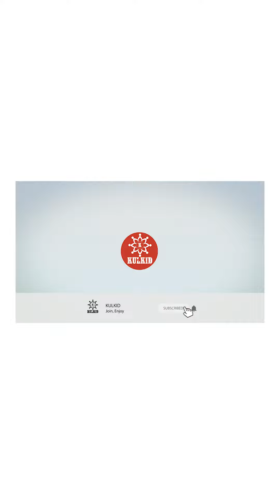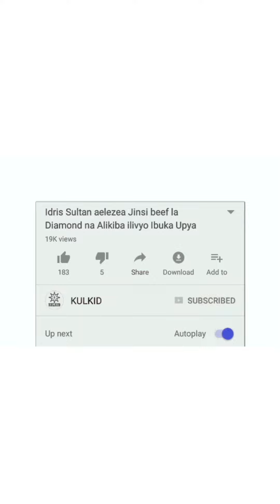MSUKUMA UKIZAMA KWENYE PENZI LA MCHAGA UMEKWISHA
Bofya hapa👇🏿 Kuja WhatsApp Direct🫰

FEEL FREE TO $UPPORT US 💰

MOBILE ACCOUNTS
Lipa Namba ya Tigo
8949886
KULKID FASHION STORE

Lipa Namba ya Voda
5537455
KULKID FASHION STORE

Lipa Namba ya Airtel
2030975
KULKID FASHION STORE

DISCRIMER;

If you have any problem with us
Please Reach Us By Clicking WhatsApp Link Above,

OR Via our
Social media Account
We will *RESPONSE* soon as *POSSIBLE*

PEASE DO NOT FLAG OUR CHANNEL.,